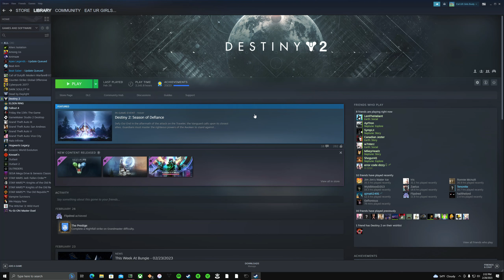Destiny 2 LIGHTFALL Intro Mission (LEGEND DIFFICULTY)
lets hope this dlc makes destiny 2 great again